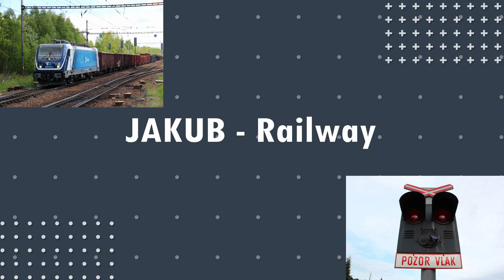Železniční přejezd Čermná nad Orlicí (CZ) - 28.7.2021 Czech railroad crossing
Lokace / Location: III/3059, Čermná nad Orlicí
Trať / Track: Velký Osek - Choceň
Úsek / Section : Čermná nad Orlicí - Plchůvky
Výstražníky / Lights: AŽD LED-PV
Hudba / Music: Jeff Lew - I Have a Hunch
Ve videu jsou zachyceny tyto vlaky:
1) Sp 1795 (Hradec Králové hl.n - Choceň)
2) Os 5116 (Choceň - Náchod)
Spolupráce / Co-operators: KubajsVlaky-MHD
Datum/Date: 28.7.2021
Kamera/Camera: Panasonic HC-V770

Video bylo editováno v programu Wondershare Filmora 8